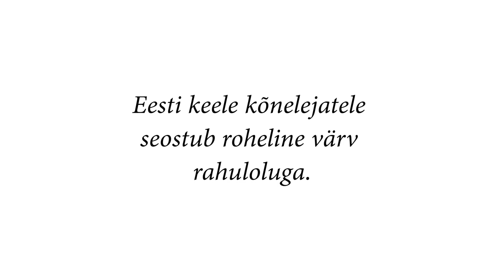Teadlane teab: miks on muru roheline?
Miks muru on roheline või kas ikka on? Uudishimuliku televaataja küsimusele vastab Tallinna ülikooli humanitaarteaduste instituudi lingvistika ja tõlketeaduse dotsent Mari Uusküla.